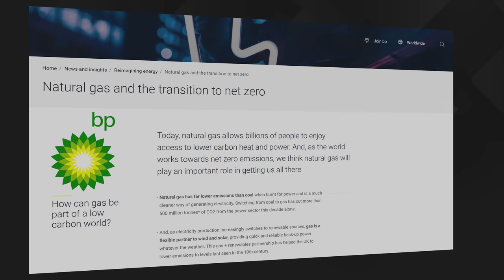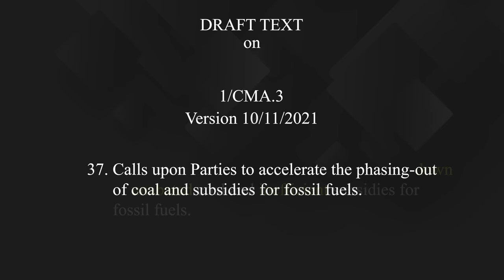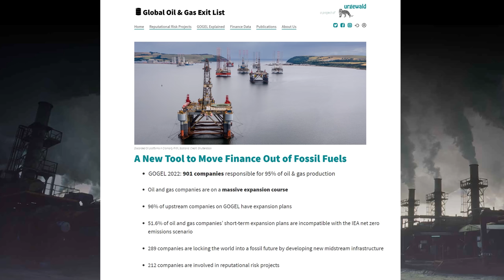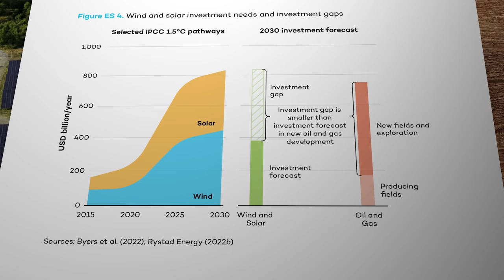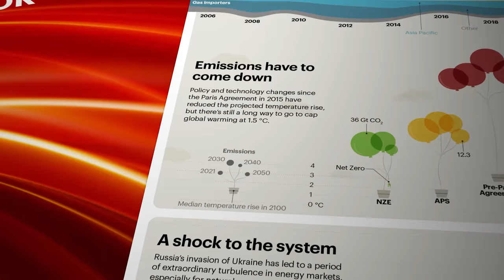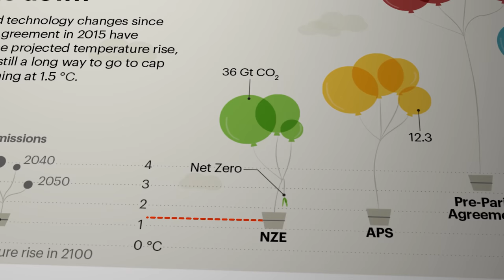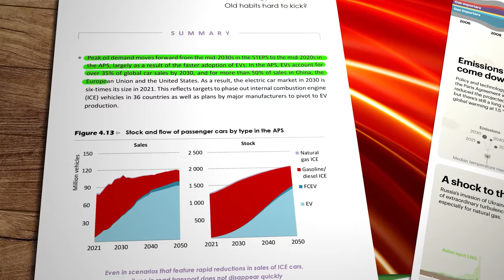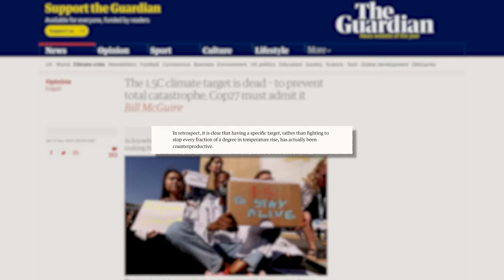Are climate targets now pointless?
"KEEP 1.5 ALIVE" has been the mantra of recent global climate conferences. But more and more mainstream organisations now say our politicians have already failed, and that average global temperature increases higher than 1.5 degrees Celsius above pre-industrial levels are now inevitable. So, who are we to believe?

Research Links